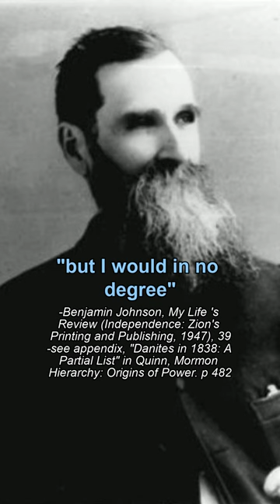Mormon Danite Raids On Non-Mormon Settlements, Women, Children, In Missouri, Ben Johnson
During the 1838 "Mormon War" in Missouri, Benjamin Johnson wrote about a Danite raid, under Danite Captain Cornelius Lott, of which he had taken part. He tried to protect the women and children the best he could, but not to the point of failing in his duty. Johnson was a secretary to Joseph Smith. He was also a polygamist and a member of the Mormon Council of 50.
References below:
Danites were burning, plundering and looting for the bishop's storehouse-
(LeSueur, Stephen C. (1990), The 1838 Mormon War in Missouri, University of Missouri Press, ISBN 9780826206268)
(Document 57, 1841, Fayette Missouri, 5th Judicial Circuit, Hon Austin King, Nov 12, 1838, trial of Joseph Smith in Richmond Courthouse)
Benjamin Johnson's account of the raid-
(Benjamin Johnson, My Life 's Review (Independence: Zion's Printing and Publishing, 1947), 39)
(see appendix, "Danites in 1838: A Partial List" in Quinn, Mormon
Hierarchy: Origins of Power. p 482)